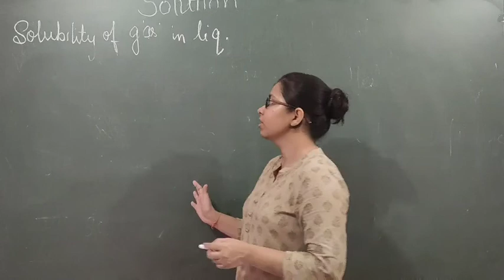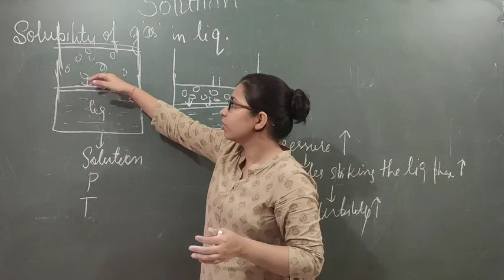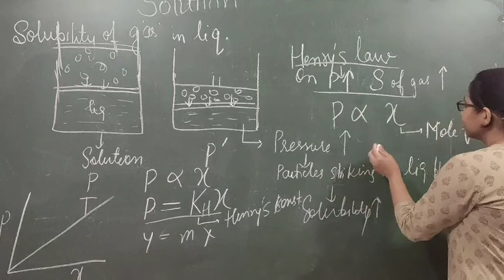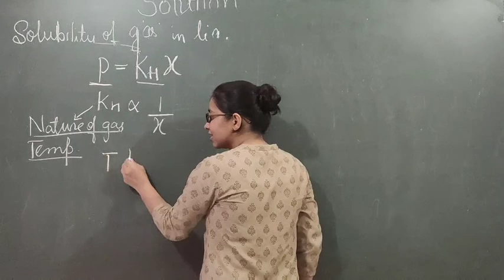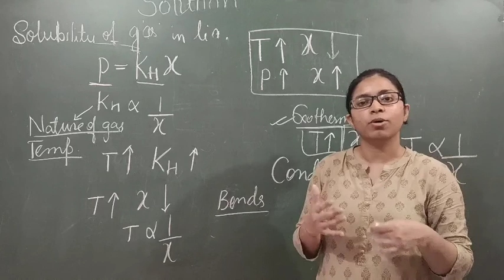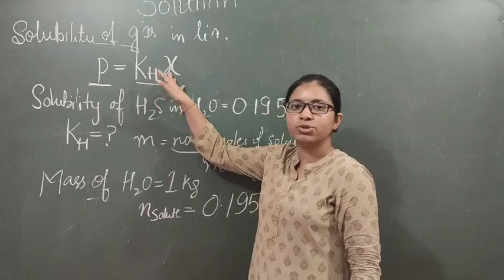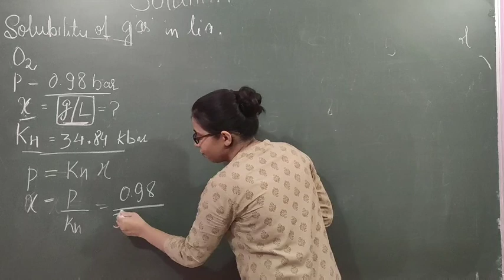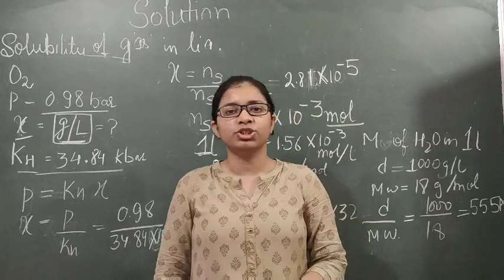Solubility of gas in liquid|Solution|L-4|Chemistry|Class 12|JEE|NEET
1.Solubility of gas in liquid
2.Henry's law
3.Effect of temperature
4.Effect of pressure
5.Application